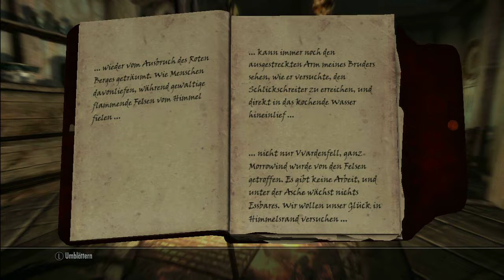Lets Read: Skyrim #226 (German) - Ausgeblichenes Tagebuch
Ich lese heute Ausgeblichenes Tagebuch wo es um die Flucht nach Himmelsrand geht.

Euer Offspringer97